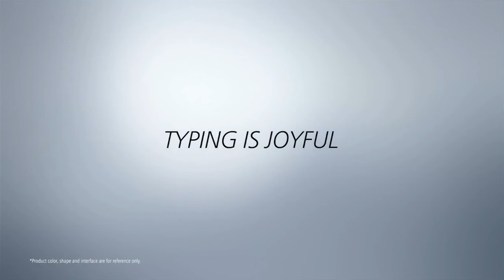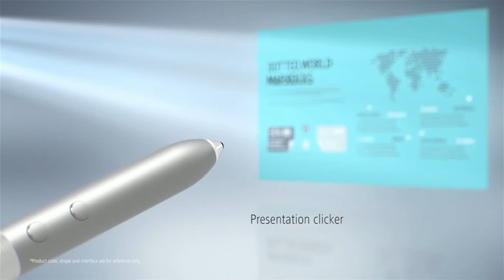Introducing HUAWEI MateBook- business in New Style